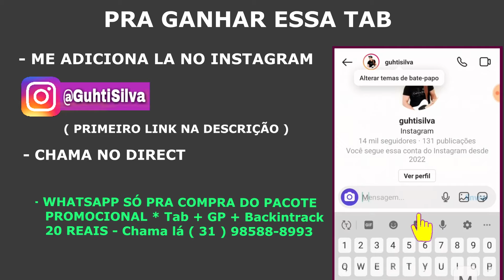Captador da MALAGOLI splitado é bom ? Aquele solo do Bon Jovi TOP ( Always - Richie Sambora )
🔷️Pra Ganhar a Tab 👇 Me Add no Instagram e me chama no Direct !!!